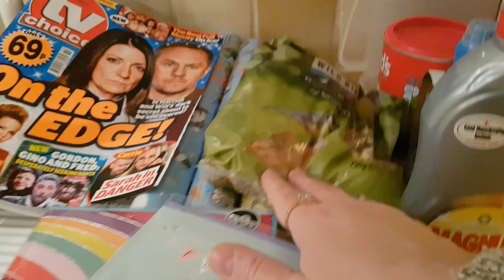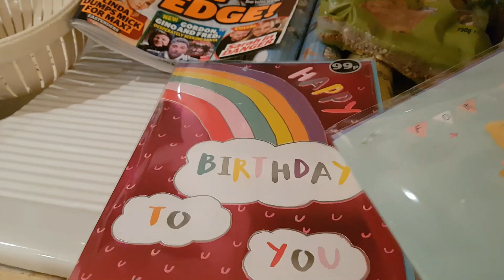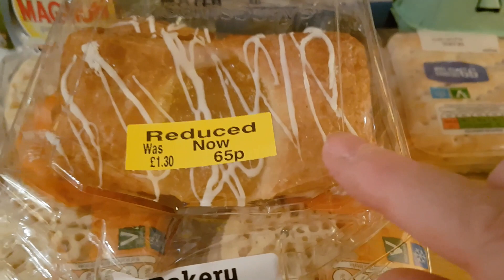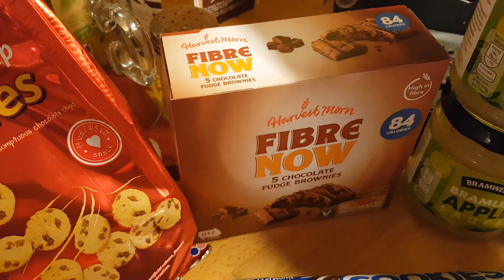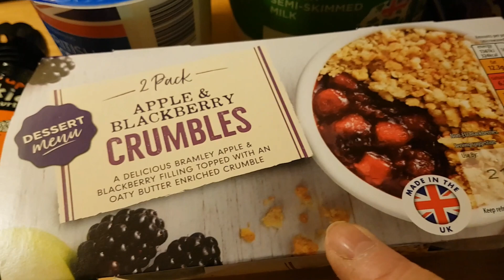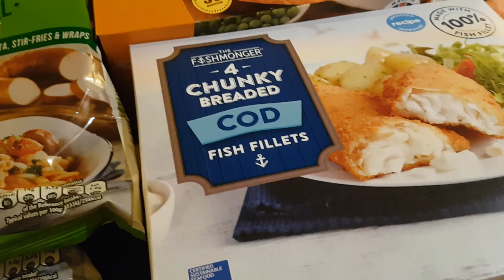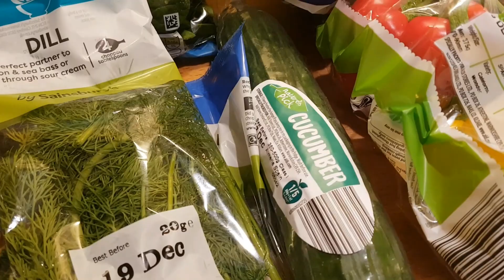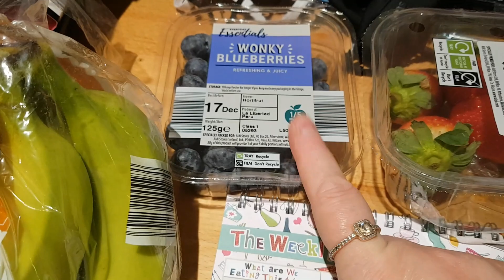Grocery Haul & Meal Plan 2020 #50 | Aldi & Sainsbury's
After a short break to enjoy our family Christmas I'm now going to have a last push to get all of our 2020 content posted by the end of this weekend.  First up is our grocery haul from the last full week before Christmas.  I shopped at Aldi with a few bits from Sainsbury's.

We are a family of 3, Mum - Karen, Dad - Toney, DS - Caleb, plus a guinea-pig - Liquorice (Lickee for short!), and we share weekly grocery hauls and meal plans along with days out and holidays, product reviews, shopping hauls and glimpses of life through the lens of our 11 year old, Caleb.

You can find some of our ideas and inspirations on our Pinterest Boards

Our Meal Planner